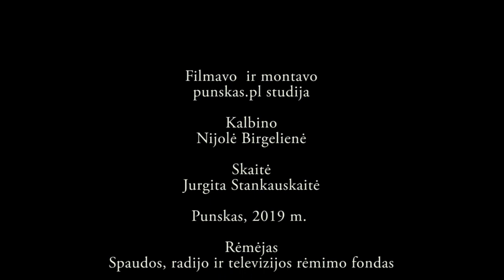Suvalkuose lankėsi LR Premjeras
Vasario 10 d. Suvalkuose lankėsi Lietuvos Respublikos delegacija, kuriai vadovavo Ministras Pirmininkas Saulius Skvernelis. Ji susitiko su Suvalkų valdžia, dalyvavo Vasario 16-osios minėjime.
Lietuvos Respublikos Ministrą Pirmininką Saulių Skvernelį ir Lietuvos Respublikos kultūros ministrą Mindaugą KVIETKAUSKĄ kalbina Nijolė Birgelienė.